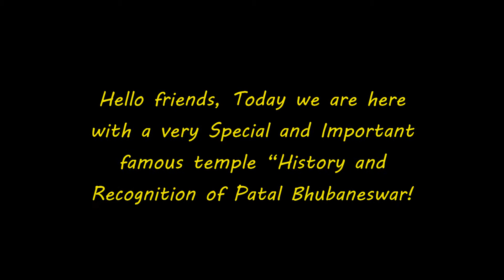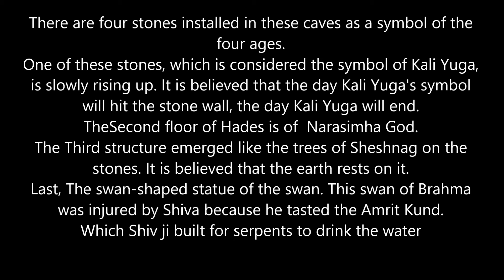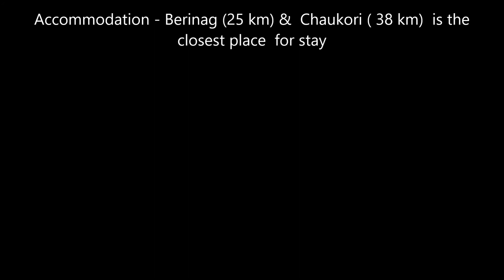PATAL BHUVANESHWAR - MOST MYSTERIOUS AND SPIRITUAL PLACE OF UTTARAKHAND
Hello friends, Today we are here with a very Special and Important famous temple “History and Recognition of Patal Bhubaneswar!
It is located 160 km away from the famous town of Almora in Kumaon division of Uttarakhand via Sheraghat and is situated in Gangolihat, a frontier town nestled among the mountain plains. Out of which a temple of Shankar Ji is installed inside a large cave. This entire complex has been taken over by the Archaeological Department of India since 2007.
The Patal Bhubaneshwar cave is no surprise. It is 160 meters long and 90 feet deep from the cave entrance. According to the beliefs of Patala Bhubaneswar, it was discovered by Adi Jagat Guru Shankaracharya. There are also Darshan of Kedarnath, Badrinath and Amarnath in Patal Bhubaneswar cave.It’s popularly believed that the holiest cave is the abode of 33 crore Gods and Goddesses, amidst the absolute Himalayan isolation.
It is believed that worshiping in Patal Bhubaneswar gives equal importance to the journey of Dhaam.
This is where Shiva rested when he chose to visit these parts form the celestial heights of His abode in Kailash. it is believed, is connected by an underground route to Mount Kailash. it’s believed that Pandavas, the ‘Mahabharat’ heroes proceeded towards their last journey in the Himalayas after meditating here, in front of Lord Shiva.
It is said that when Lord Shiva had beheaded God Ganesha in anger, later Lord Ganesha was put on the head of an elephant at the behest of Mata Parvatiji, but who is believed to have been separated from the head.  Lord Shiva has kept that head in the Patal Bhuvaneshwar cave.
There are four stones installed in these caves as a symbol of the four ages.
One of these stones, which is considered the symbol of Kali Yuga, is slowly rising up. It is believed that the day Kali Yuga's symbol will hit the stone wall, the day Kali Yuga will end.
TheSecond floor of Hades is of  Narasimha God.
The Third structure emerged like the trees of Sheshnag on the stones. It is believed that the earth rests on it.
Last, The swan-shaped statue of the swan. This swan of Brahma was injured by Shiva because he tasted the Amrit Kund.
Which Shiv ji built for serpents to drink the water